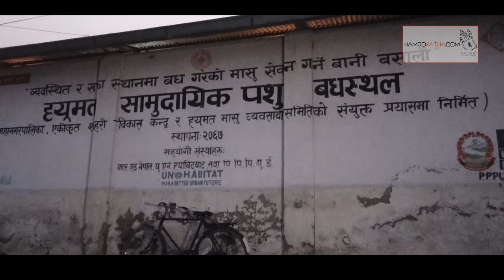MUSICAL JOURNEY OF BUFFALO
This video is about the slaughter house of buffalo in Kathmandu. Buffaloes which are slaughtered in Kathmandu are not clean and healthy but still people are consuming it. The meat obtained from slaughtering the buffaloes are not being properly transported to the meat shop from the slaughter house. This film shows how much harmful and unhealthy meat we are consuming.

We tell new stories every Monday and Thursday.